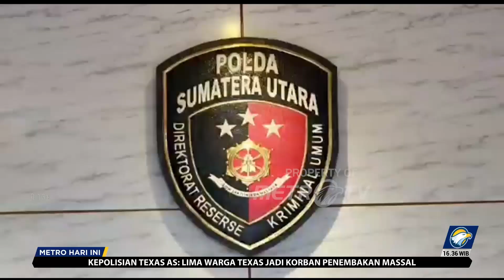Sidang Kode Etik AKBP Achiruddin Digelar Besok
MetroTV,

AKBP Achiruddin akan segera menjalani sidang komisi kode etik profesi Polri.  Sidang etik rencananya akan digelar pada Senin (1 Mei 2023) besok.